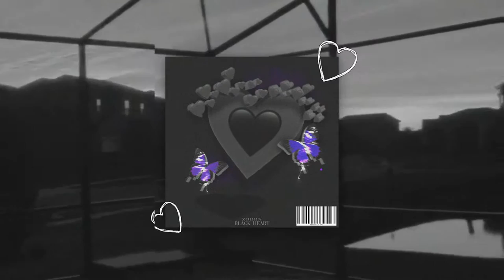ZODON - PHONE (Official Audio)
"BLACK HEART" bald in jedem Store verfügbar!

Text:
ZODON

Mix & Master:
ZODON

Photography:
ZODON

ZODON

music is the way to love.
Bleibt gesund!